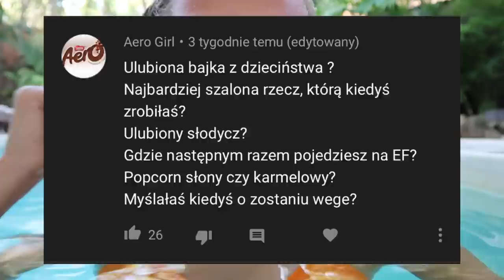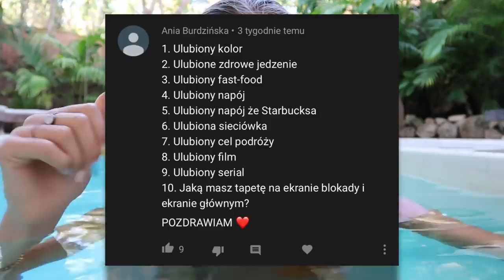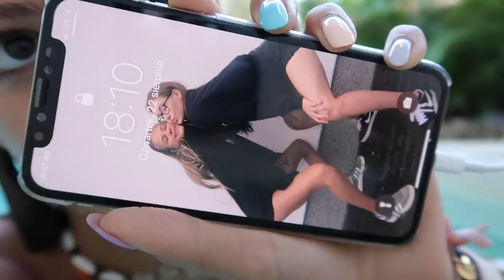Wakacyjnie #5🌴❤️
Obczaj portale społecznościowe:

Podróżnicy Wiki

☞Oprócz nagrywania lubię też robić zdjęcia. Oto moje insta:
wiktoria.lackaa

☞Wejdź też na mojego TikToka gdzie nagrywam śmieszne filmiki:
wikiyo

Trzymaj się! ♡